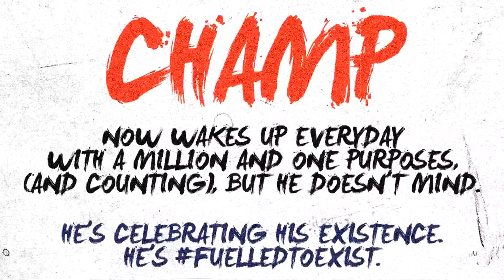Petrol PH: Champ Lui Pio is fuelledtoexist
With his continued success in the music industry, one may actually ask - what more can Champ Lui Pio ask for? Hear it from the musician himself in this tell-all interview.

Like Champ, you can also celebrate your existence! Join us in Boracay on April 30 - May 1 for the FHM Boracay Grind, and on May 3 for BigFish Summer Mayhem.